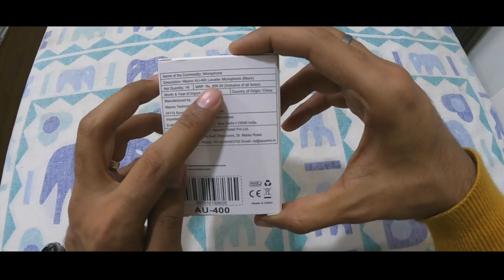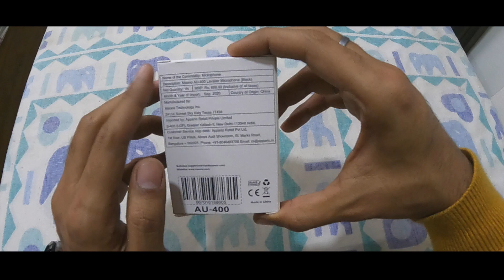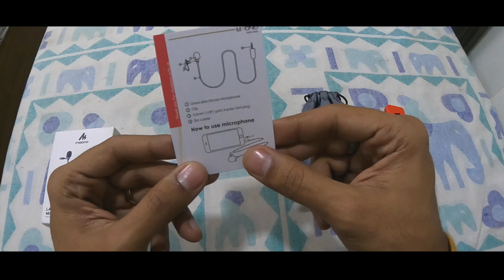Maono AU-400 Lavalier Microphone | Best Budget Mic | UNBOXING & REVIEW | Hindi & English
Hello friends How are you doing this is Soheil from OwlStudiozz, Today we will unbox and review on amazing product from Maono AU-400 Lavalier Microphone, This is a best Budget microphone. Lets unbox and review it together. It can be used for :
Videos
Presentations
Meetings
Laptop

This is compatible with any action camera like
SJ Cam

So enjoy this video and see it till end..